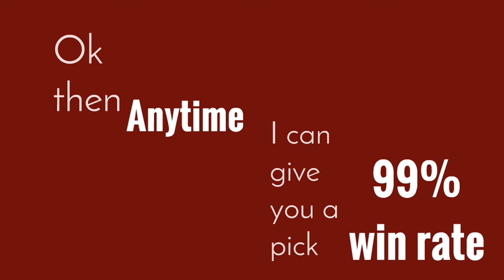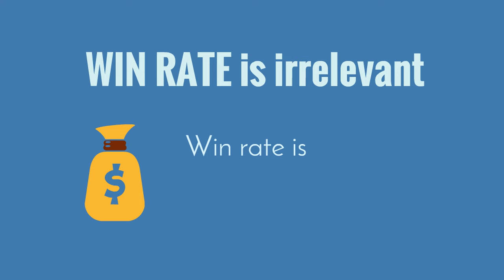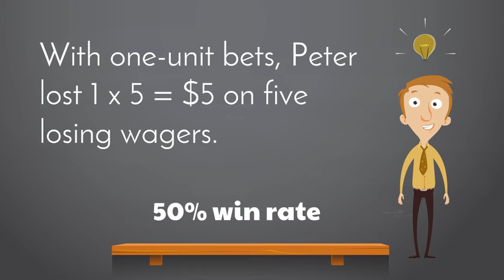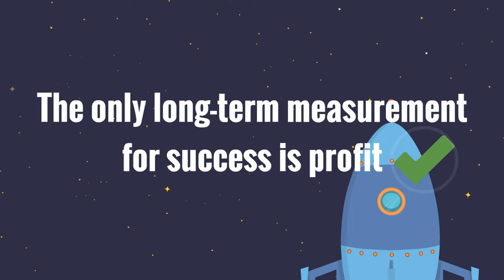99% Win Rate is REAL or a Myth?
Whoa! How is this even possible? 😮💪

99% Win Rate is REAL or a Myth? Lets find out...

What is your sports betting win rate? It is something that is asked all the time in sports betting circle. But it is a statistic that is overvalued in betting.

That question is: What are your sports betting profits?
A sports bettor, especially newbies, should be more concerned with the profits a handicapper makes rather than a win rate.

Betting sports
Zcode secrets
Zcode cost
Zcode pricing
codesystem review
tips to sports betting nba
sports betting
sportsbetting winning systems
z code
sports picks
sports betting
bet on sports
football picks
football system
basketball system
basketball picks
free picks